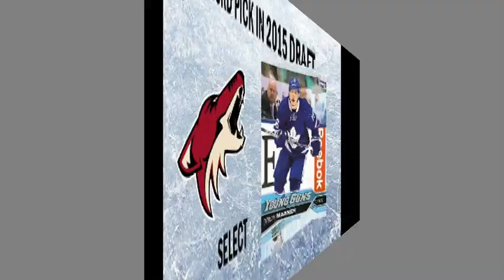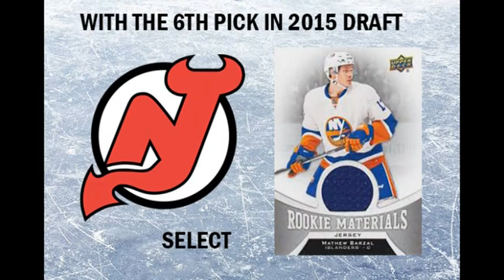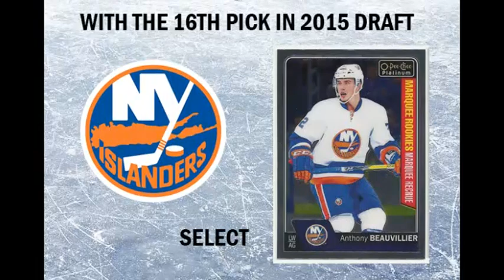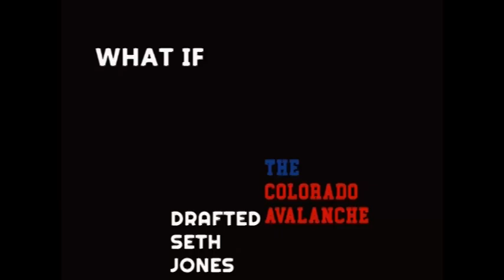What if 2015 NHL draft was Perfect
1. EDM-Connor McDavid
2. BUF-Jack Eichel
3. ARI-Mitch Marner
4. TOR-Mikko Rantanen
5. CAR-Zach Werenski
6. NJ-Matt Barzal
7. PHI-Ivan Provorov
8. CBJ-Thomas Chabot
9. SJ-Brock Boeser
10. COL-Sebastian Aho
11. FLA-Noah Hanifin
12. DAL-Kyle Connor
13. BOS- Travis Konecny
14. BOS-Timo Meier
15. BOS- Brandon Carlo
16. NYI- Anthony Beauvillier
17. WIN-Jake DeBrusk
18. OTT-Vince Dunn
19. DET- Pavel Zacha
20. MIN- Colin White
21. OTT- Christian Fischer
22. WAS- Anthony Cirelli
23. VAN-Ilya Samsonov
24. PHI-Dylan Strome
25. WIN-Joel Eriksson Ek
26. MTL-Noah Juulsen
27. ANA-Jakub Zboril
28.  NYI- Jack Roslovic
29.  CLB-Daniel Sprong
30.- ARI- Troy Terry

Why did I do a What If Scenario on If the 2015 NHL draft was Perfect?